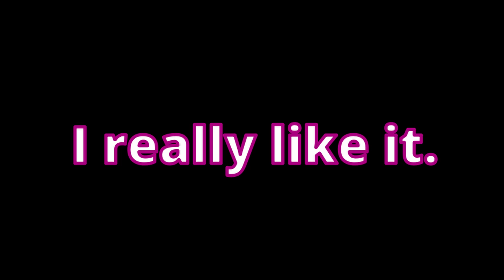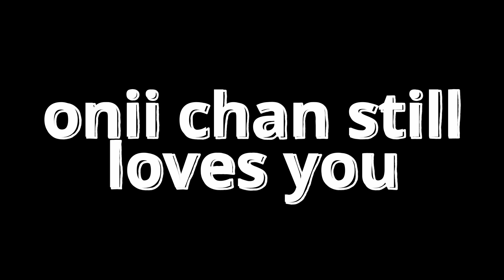Happy Fathers Day | Sakura School Simulator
Happy Fathers Day dad...

▂▃▄▅▆▇█► 🅵🅴🅴🅳🅱🅰🅲🅺✔ monetize please.